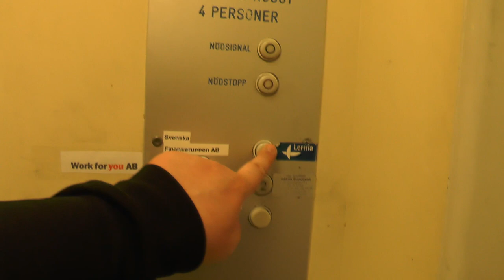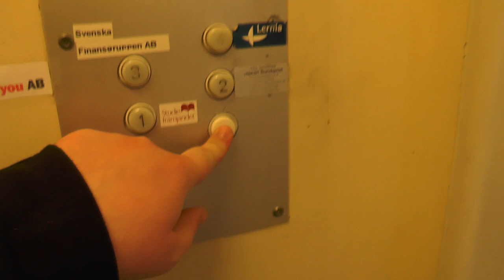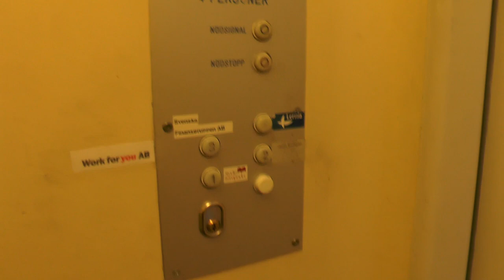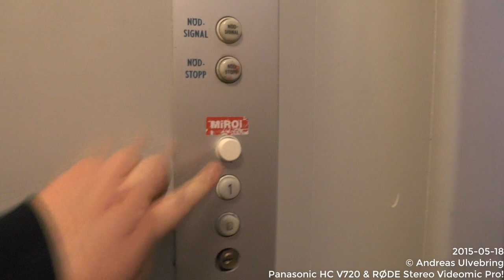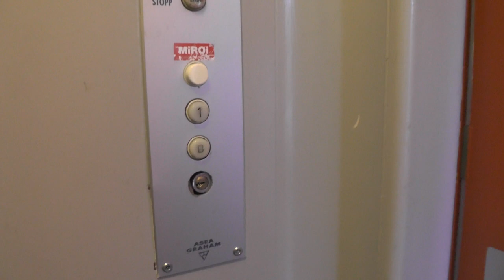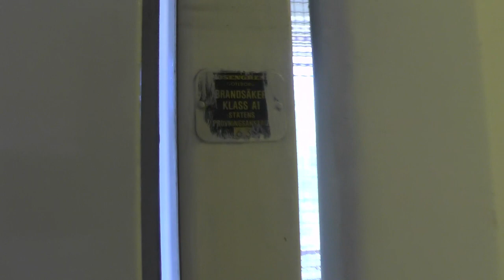3x 1963 Asea-Graham Traction Elevators @ Norra Köpmangatan 12, Gävle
Manufacturer:
Installation year:
Current moderniser:
Latest modernisation year:
Serial Number:
Capacity: _Kg (_lbs.) - _ Persons
Floors: _ =

Location: Norra Köpmangatan 12, Gävle SWEDEN!